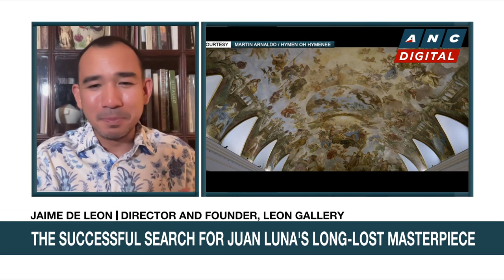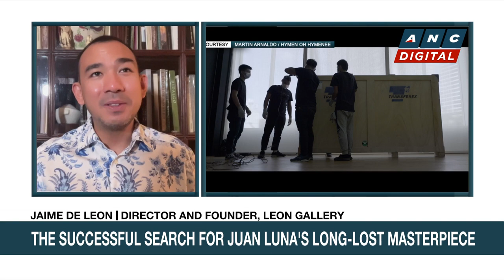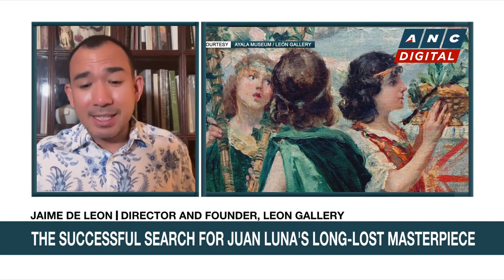Headstart: Leon Gallery founder on the successful search for Juan Luna's long-lost masterpiece | ANC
Headstart: Karen Davila talks to Leon Gallery director and founder Jaime de Leon on the successful search for Juan Luna's long-lost masterpiece.